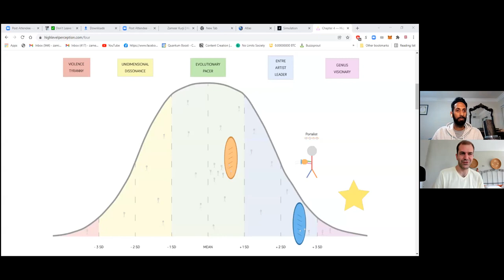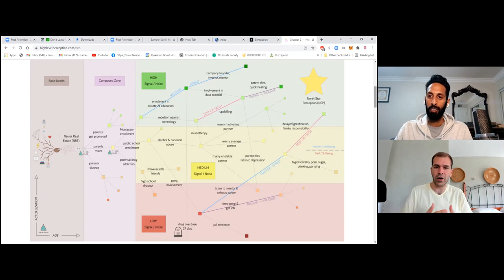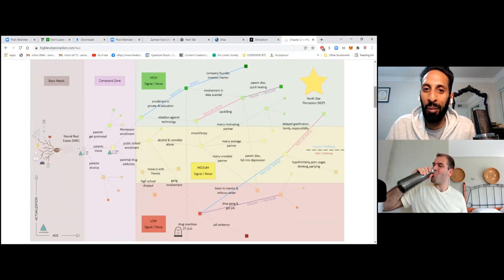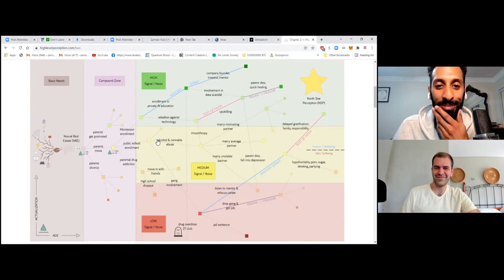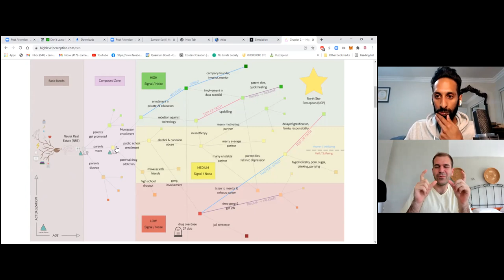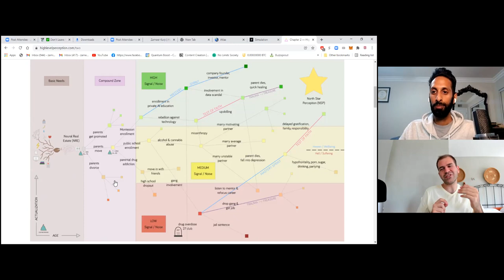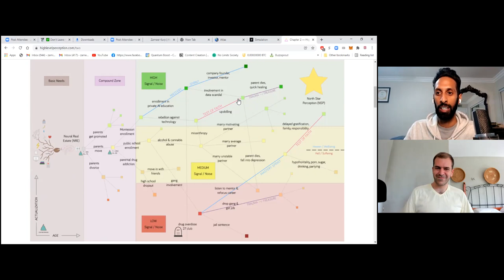Simulation #798 Zameer Kurji — Ascended Mastery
Zameer Kurji is a student and teacher of the One.